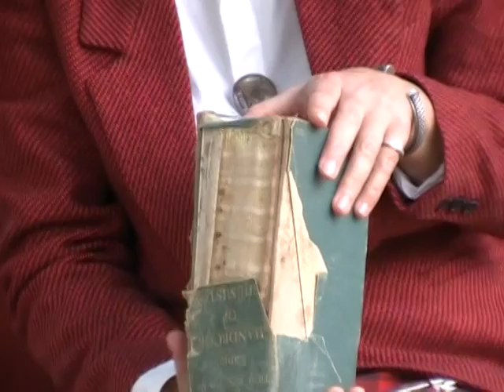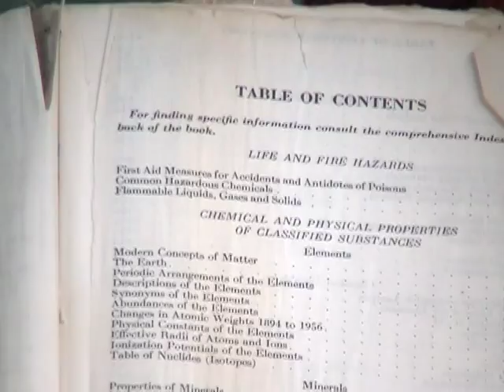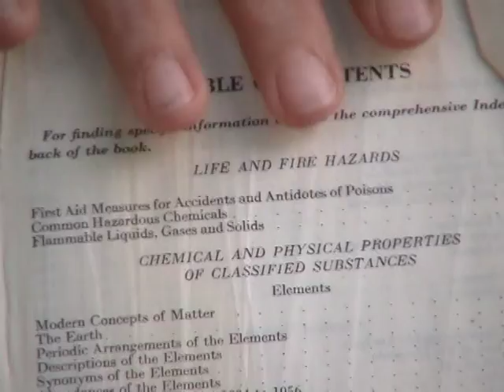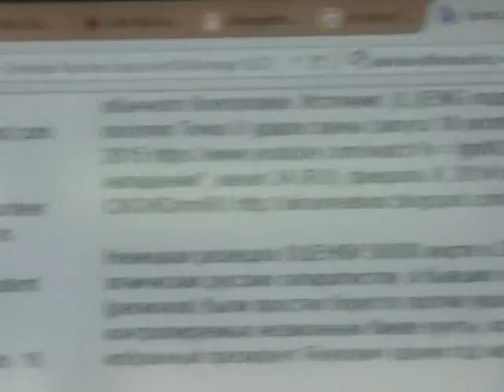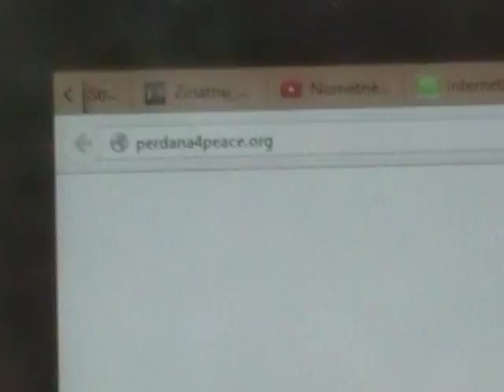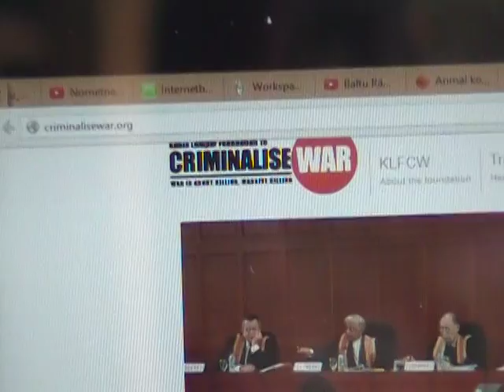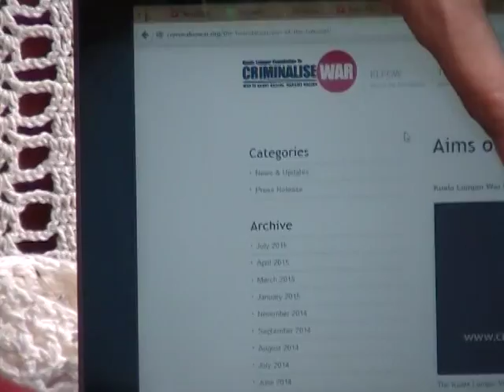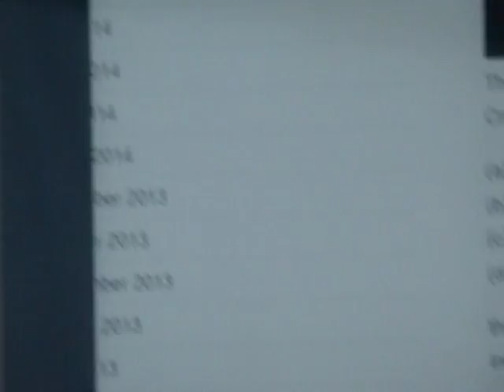CNWS/KCAB II. Дитта Риетума. Системные риски Балтийского региона.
CNWS/KCAB II, Дитта Риетума, bsrrw.org, LaBie.lv